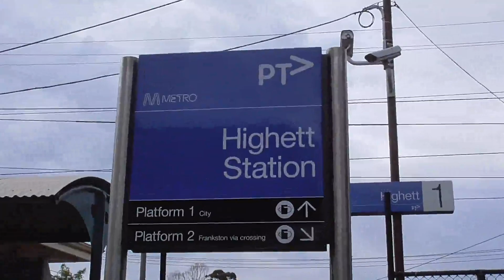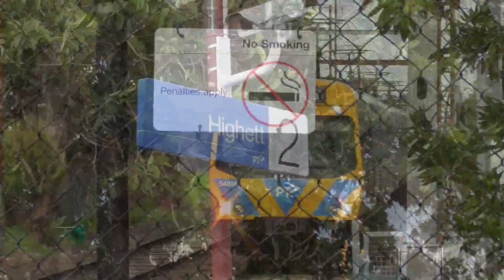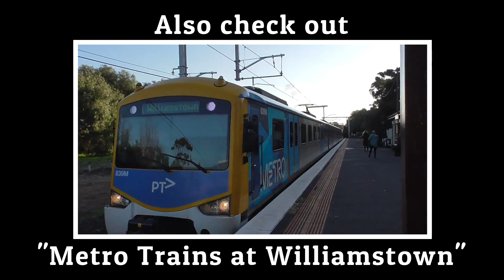Metro Trains at Highett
Highett station, on the Frankston line in Melbourne's south-east, opened as "Highett Road" in 1881. The station building on platform 1 was built in 1883.
We see in this video all the types of Metro trains that currently service the Frankston line with all services stopping at the station (including express) at the time of filming.